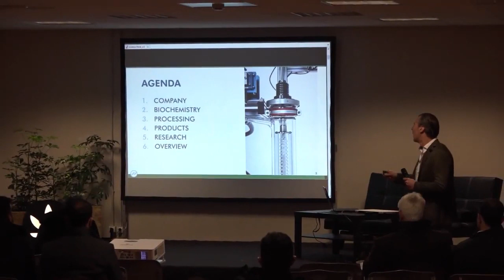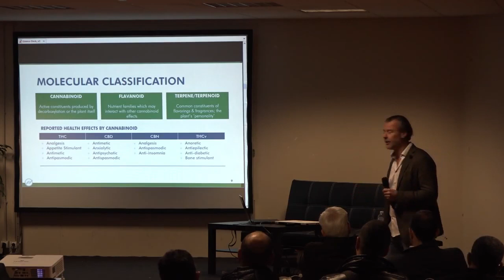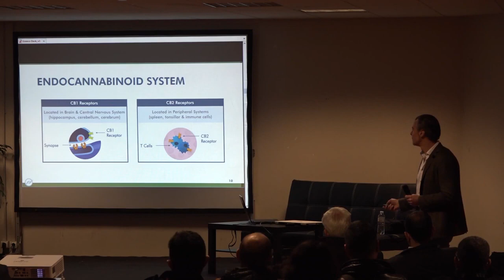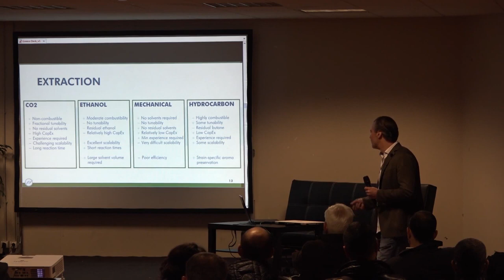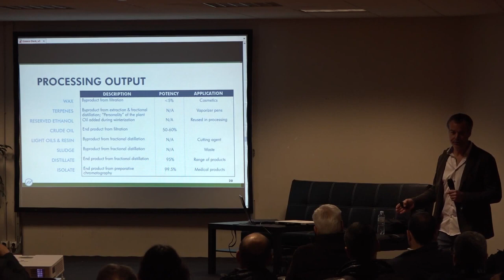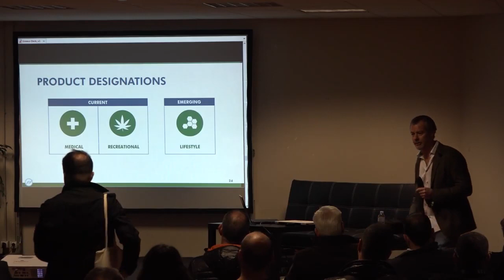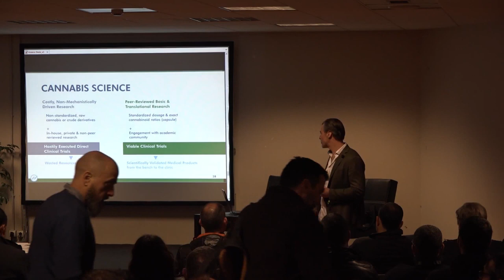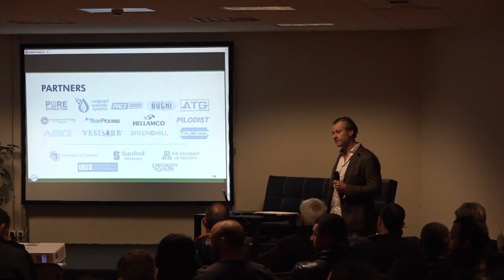Steven P Bennett @ ATHENS CANNABIS EXPO 2019